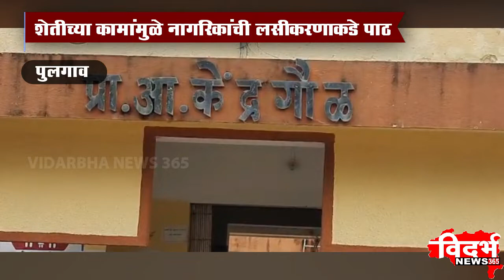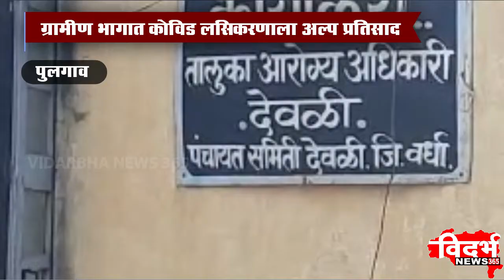PULGAON | ग्रामीण भागातील नागरिकांचा कोविड लसिकरणाला अल्प प्रतिसाद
विदर्भन्यूज365मराठी ग्रामीण भागातील नागरिकांचा कोविड लसिकरणाला अल्प प्रतिसाद
सोयाबीन व कापसाच्या कामामुळे नागरिकांची लसीकरणाकडे पाठ

००००००००००००००००००००००००
००००००००००००००००००००००००
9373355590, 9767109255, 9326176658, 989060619